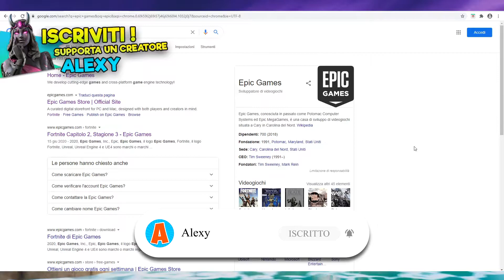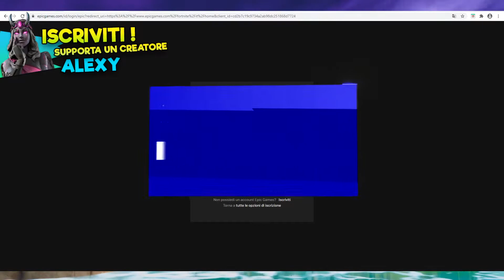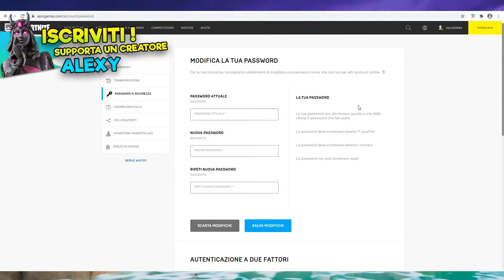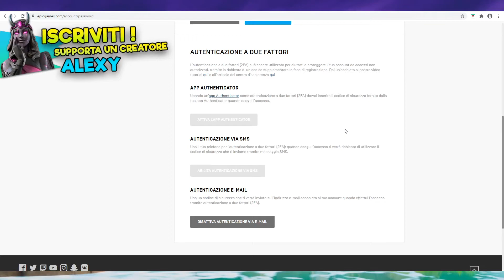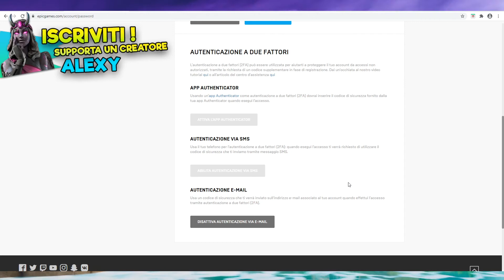*ATTIVARE* IL 2FA SU FORTNITE ! - Fortnite guida ita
Buona visione !